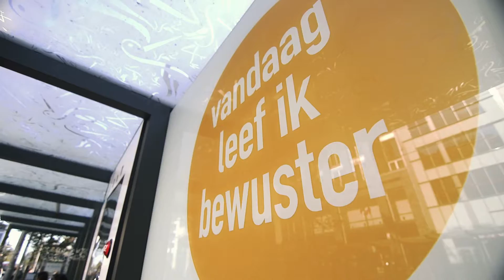Maak vandaag jouw dag!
Hoe krijg je op een leuke manier duizenden mensen uit hun dagelijkse sleur? Bekijk hier hoe we dat hebben aangepakt.

Wat ga jij vandaag anders doen?